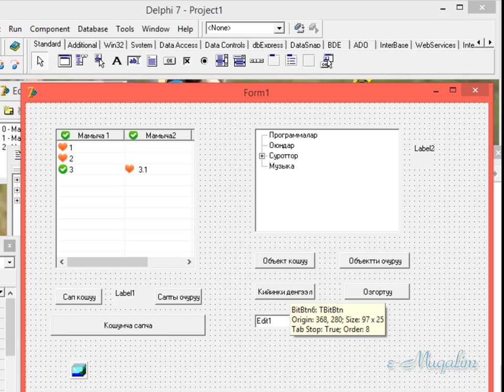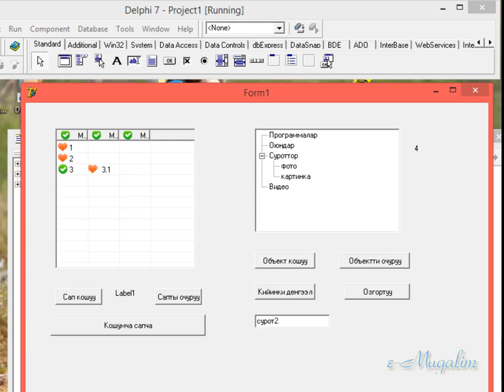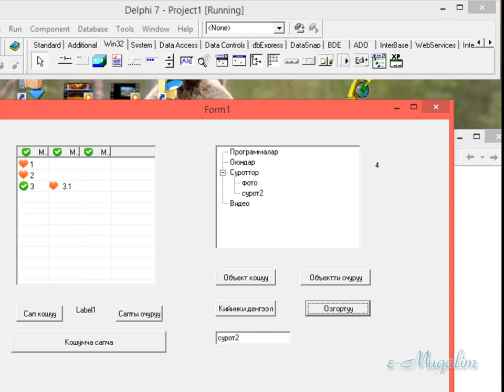Delphi 7. Компоненттер_win32 treeview компоненти